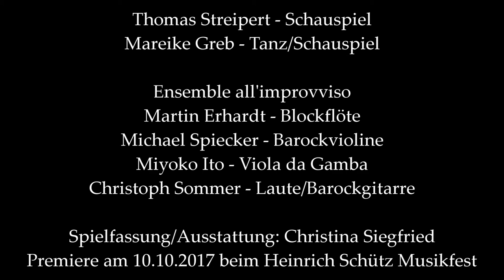Die Abenteuer des Simplicissimus - TRAILER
eine musikalische Geschichte fuer die ganze Familie
Ensemble all'improvviso, Mareike Greb, Thomas Streipert